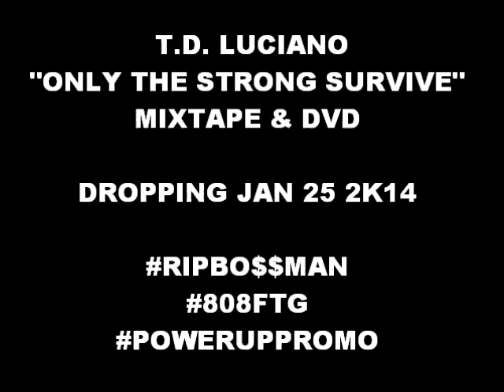BRING IT ON MP3 - T.D. LUCIANO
BRING IT ON IS A TRACK FROM THE UPCOMING MIXTAPE "ONLY THE STRONG SURVIVE" DROPPING JAN 25 2K14. BE ON THE LOOKOUT FOR THE 808/FTG ENT. MOVEMENT COMING TO A CITY NEAR YOU!